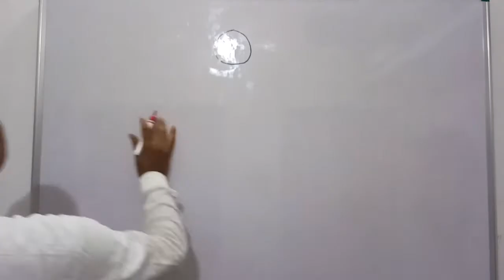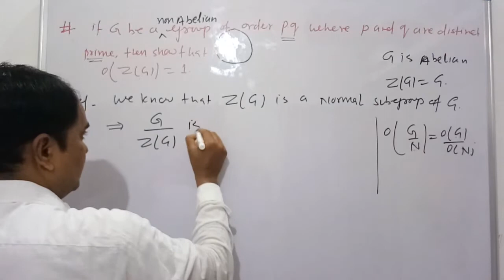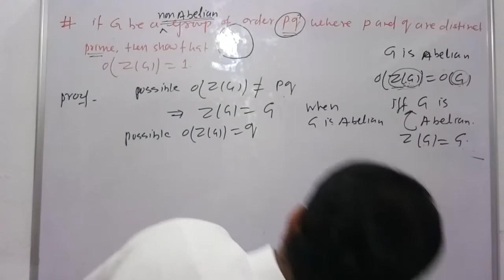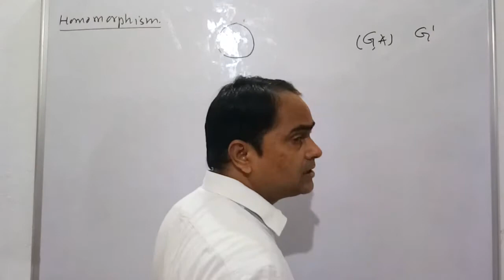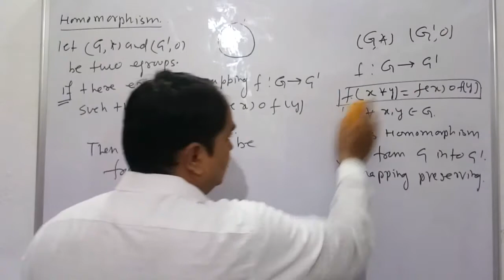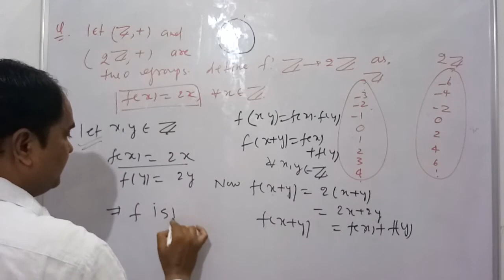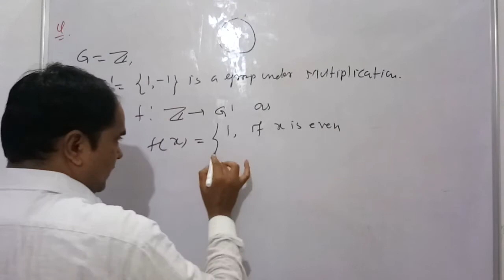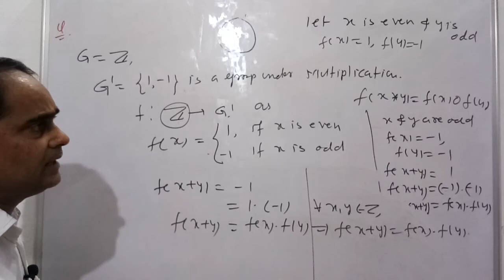Modern Algebra (group theory lecture 08#Homomophism)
Modern Algebra group theory application of quotient group Homomorphism